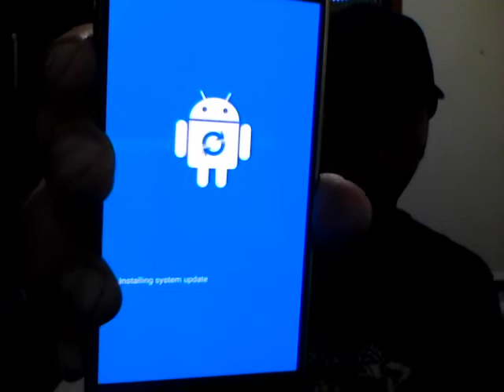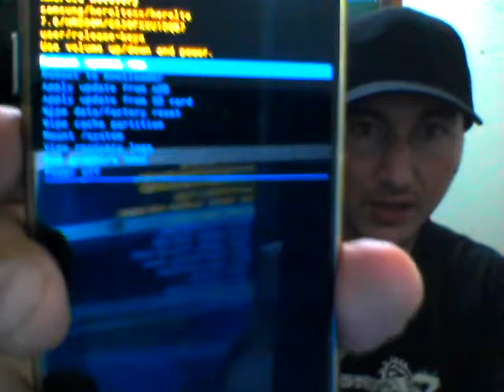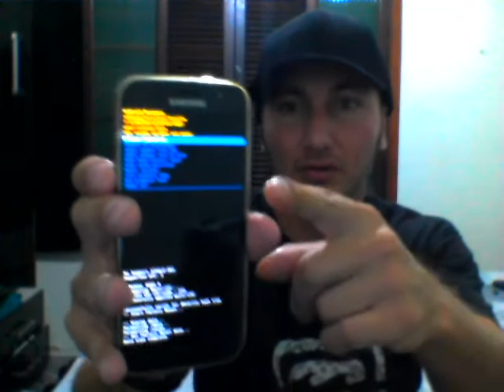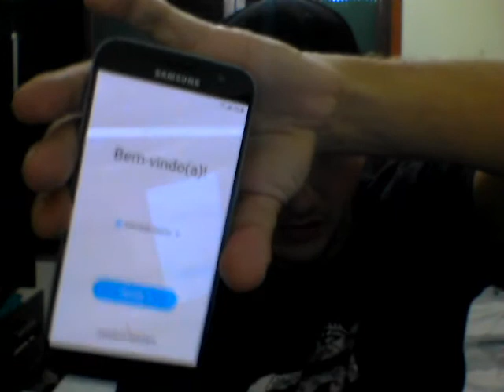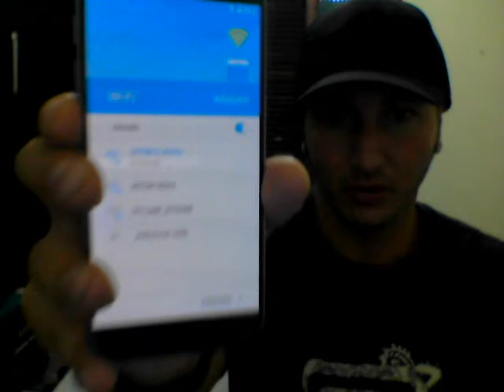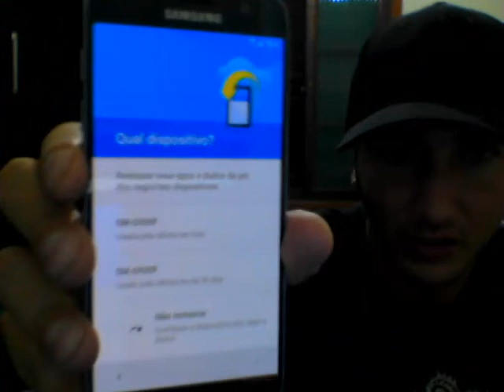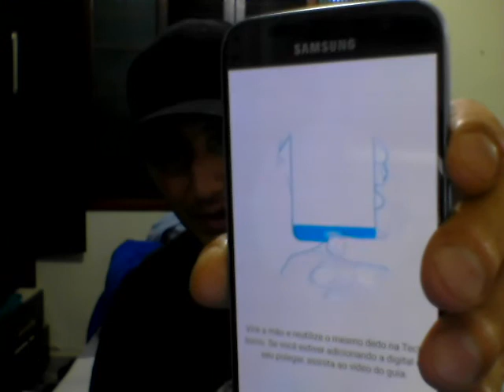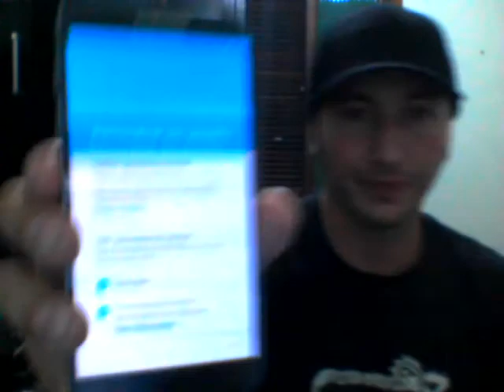HARD RESET No Samsung Galaxy S7 + Informações Gerais .